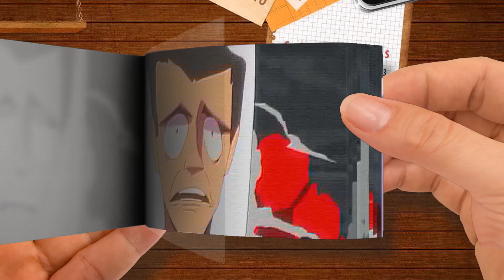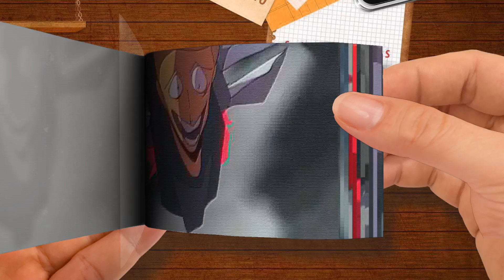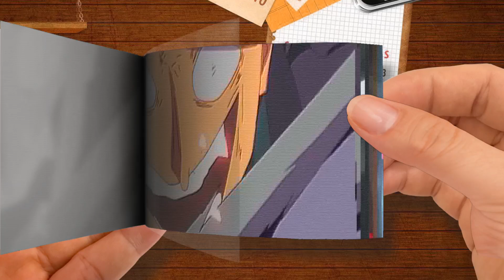Flipbook All Funny Skibidi Toilet Animation 😂 TITAN Speakerman， TITAN Cameraman and TITAN Tv MAN！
Flipbook - All Funny Skibidi Toilet Animation 😂 TITAN Speakerman， TITAN Cameraman and TITAN Tv-MAN！ Part 9-12！-Part 1